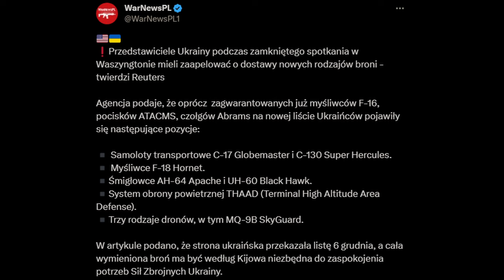Podsumowanie dnia z WarNewsPL - 07.12.2023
Zapraszamy na podsumowanie najważniejszych wydarzeń z dnia 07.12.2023

Twórca: Mateusz Broncel
Montaż: Rogim